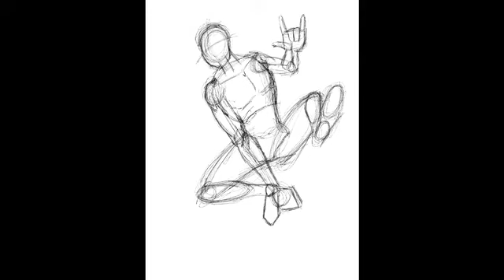DRAWING SPIDER MAN: NO WAY HOME | PROCREATE IPAD PRO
Drawing Spider-Man from the new upcoming movie that is coming out on December/17/2021. Hope you'll enjoy this.